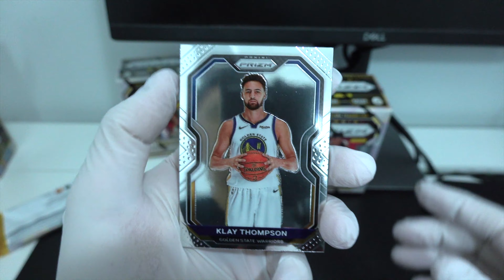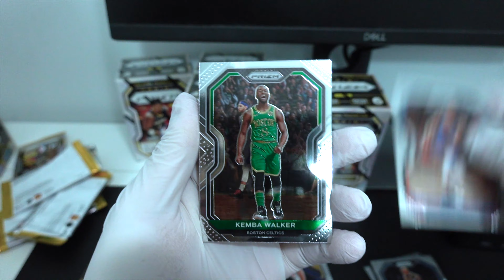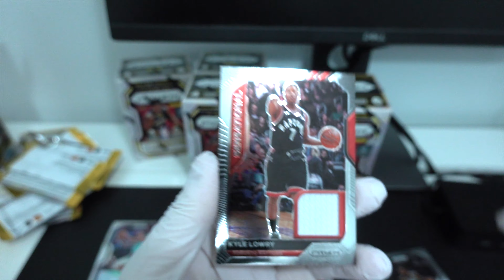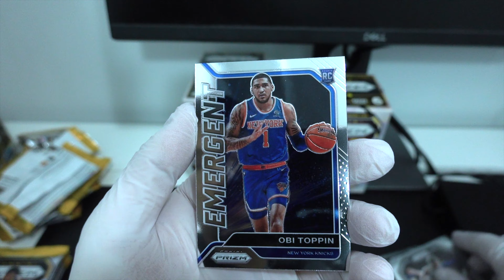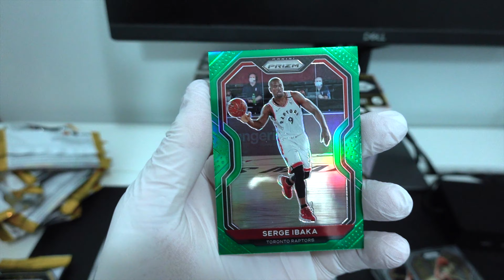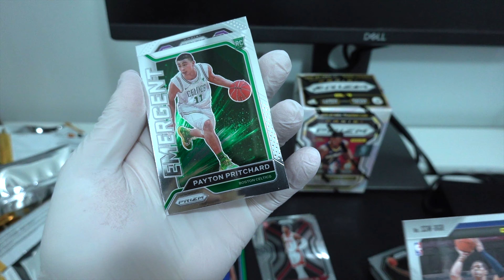2020-21 5 NBA Panini Prizm Blaster | $110 box | Heavy vs Light | Basketball Edition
In this video, I'm opening 5 Panini Blaster Prizm heavy vs light. 116g vs 111g